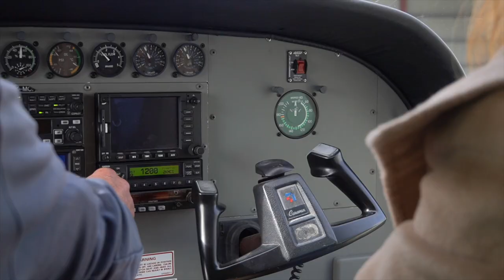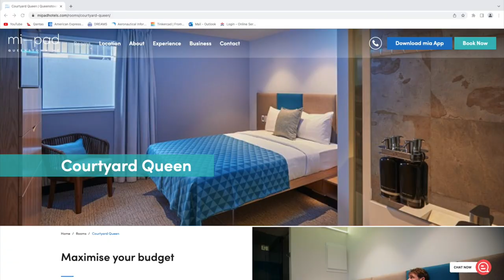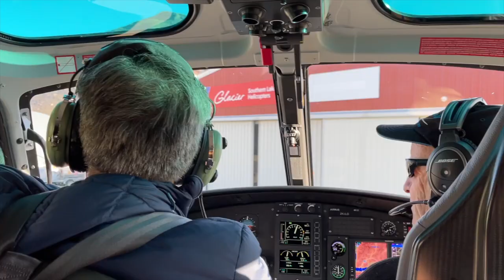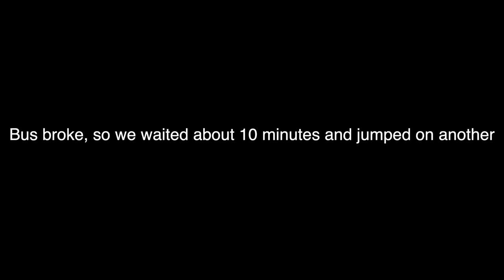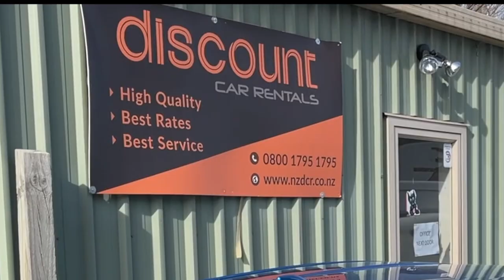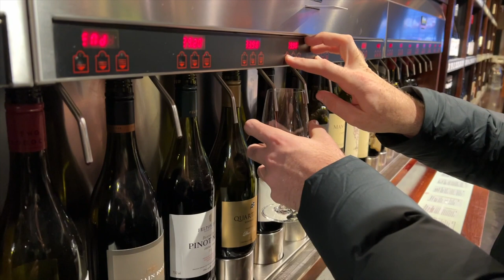6 Days in Queenstown, New Zealand!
We spent 6 days on holiday in Queenstown in September 2022. Our first time overseas since Covid restrictions were lifted.

Approximate prices at the time:

Milford Sound Fly Cruise Fly AU$490pp

Glacier Southern Lakes Heli flight AU$200pp

The Remarkables and Ski/Board hire AU$200pp

Shotover Jet AU$130pp

Sky Gondola, premium dinner + 6 Luges AU$150pp

WildWire Wanaka AU$255pp